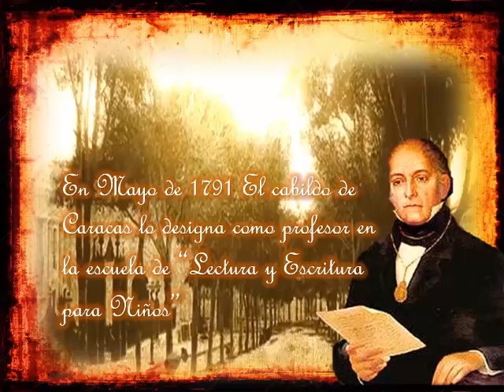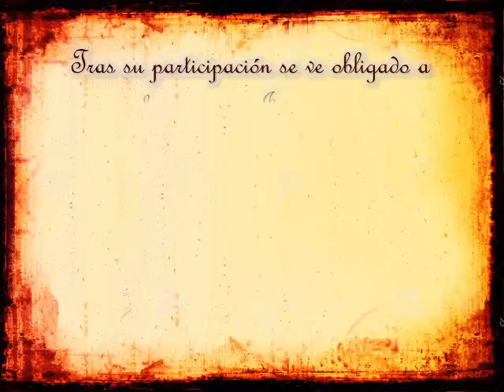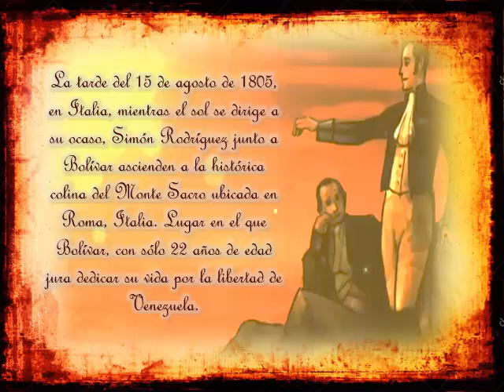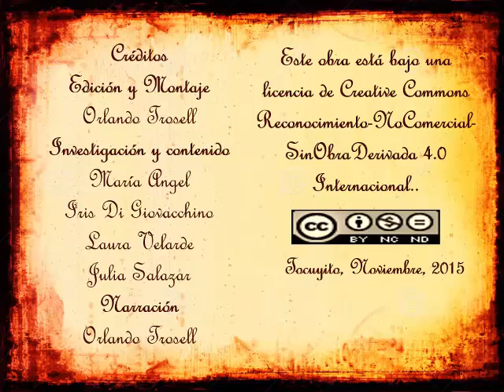Biografia de Simón Rodriguez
Micro sobre la vida y obra  de Simón Rodríguez realizado en Linux